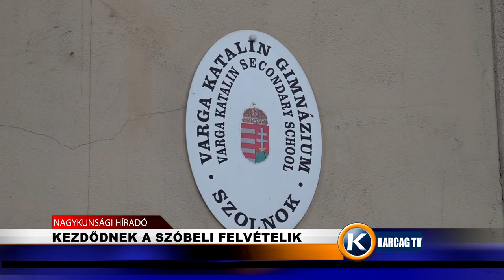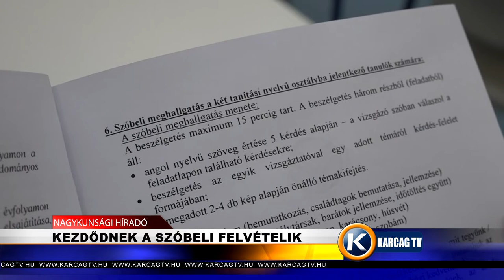Nagykunsági Híradó 20210225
- ELSŐ OSZTÁLYBAN FOG TANÍTANI TÓTHNÉ HARSÁNYI ADRIENN
- KEZDŐDNEK A SZÓBELI FELVÉTELIK
- OLTÁSHOZ KÖTNÉK AZ ÉTTEREMBE JÁRÁSÁT
- FESZÜLT ÉS INDULATOS VOLT A MÉRKŐZÉS